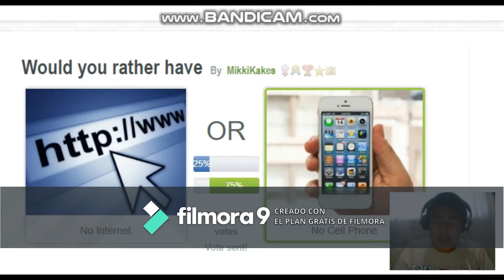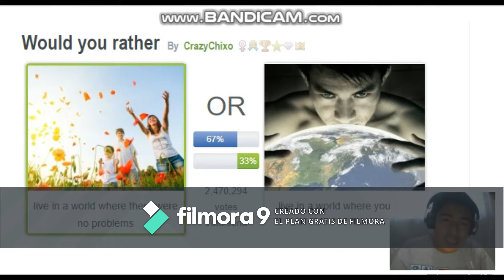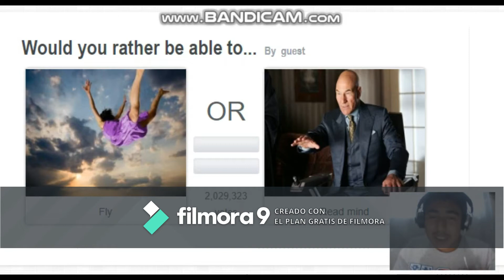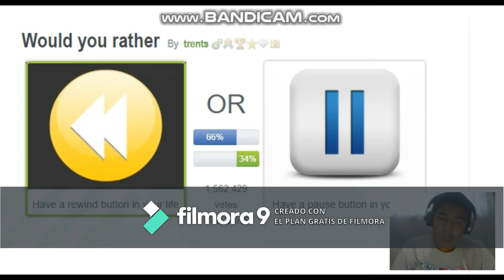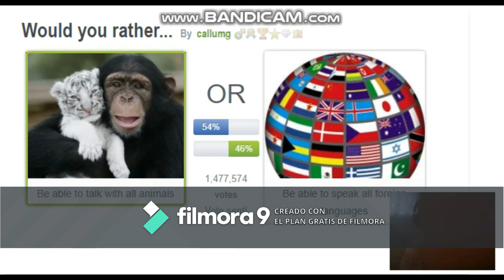¿Que Prefieres? ¿Volar o Leer Mentes? - Mario Bros SSGSS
en esta ocasion porfin regrese a editar un video asi que disfruten el video